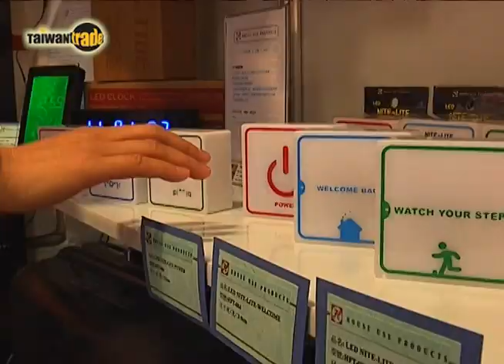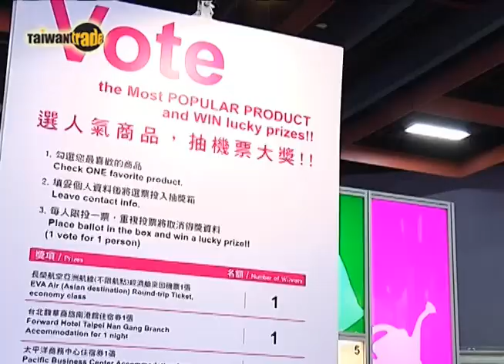2012台北國際禮品暨文具展 展前報導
2012年台北國際禮品暨文具展將於4月19號到22號，在世貿一館登場，今年展覽規模刷新近年的記錄，總計有448家廠商參展，使用617個攤位。並有來自韓國、日本、新加坡、泰國、中國大陸等海外廠商參展。並首度規劃彙集文創特色、已發展出高檔品牌及設計師的「時尚藝廊區」，以及與國際知名品牌合作發展授權禮品的「品牌授權區」，預計將成為新的展覽亮點，展覽期間同時舉辦的還有首屆的台灣伴手禮名品展，目前已有超過150家廠商，使用近300個攤位，展出內容從食品、紀念品、生活用品和包裝設計服務等，包羅萬象，呈現台灣廠商的多元化和精緻度。 TAITRA 外貿協會 / Taiwantrade 台灣經貿網